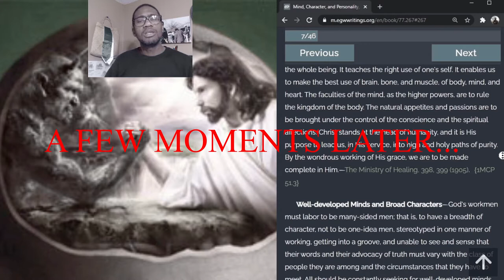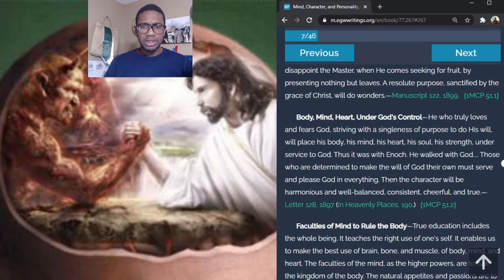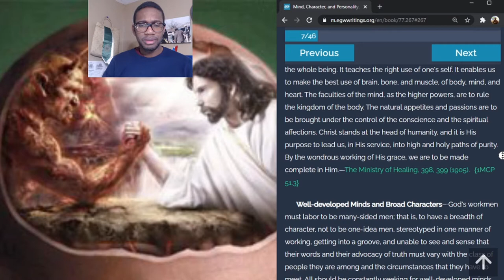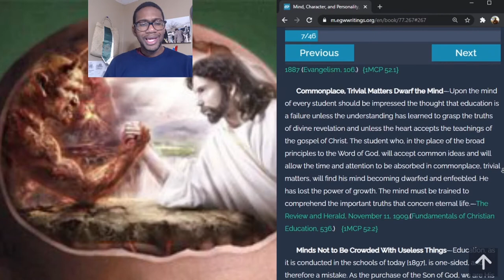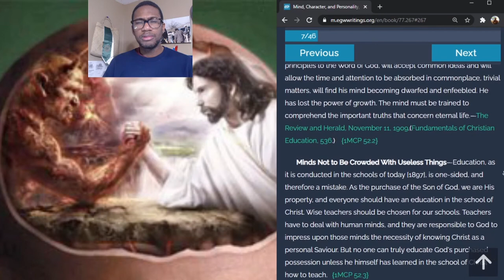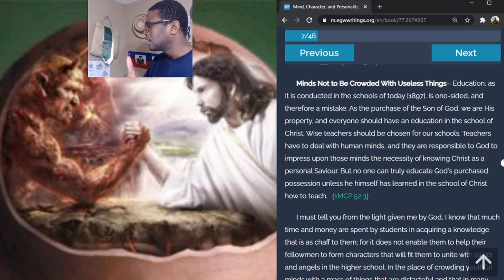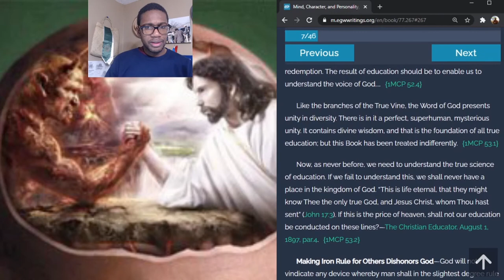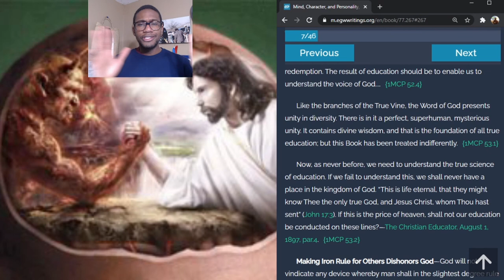The Study of the Mind: A Healthy Normality 3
All the powers of the mind should be called into use and developed in order for men and women to have well-balanced minds. The world is full of one-sided men and women who have become such because one set of their faculties was cultivated while others were dwarfed from inaction.